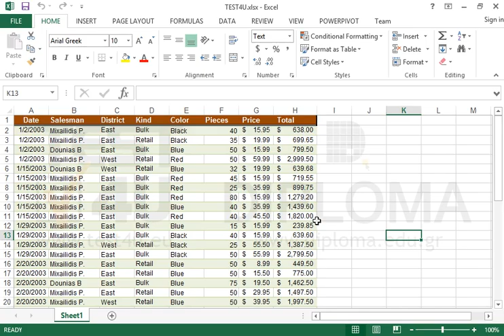Merge the styles of the open workbooks.